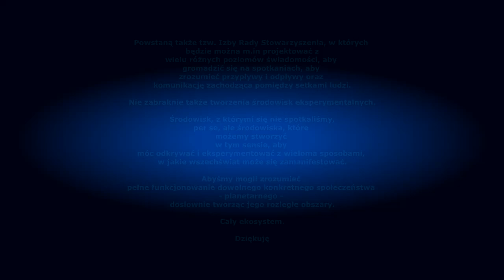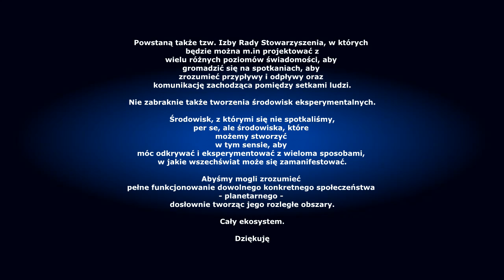Przyszła przygoda - Rozmowa z Prezydentem Miasteczka o...